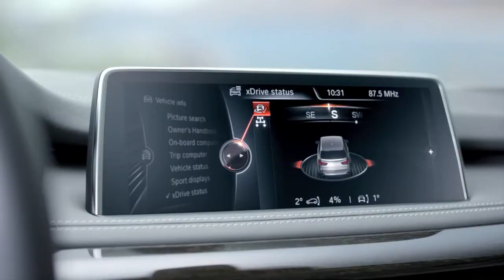The all new BMW X5 2013 Launchfilm HD